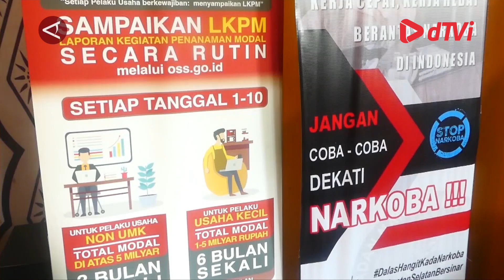Pengaruhi IKN nilai investasi di Kalsel capai Rp.7 Triliun lebih